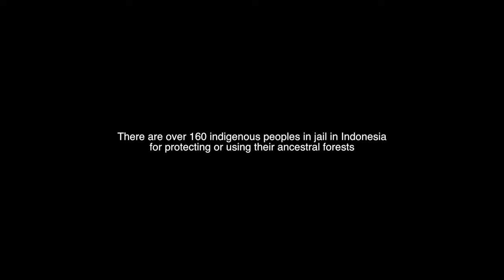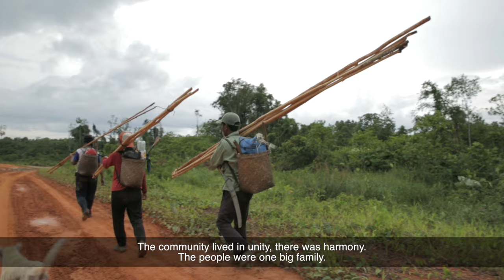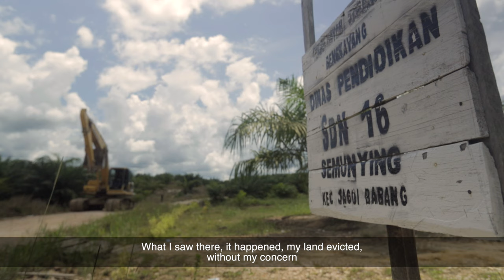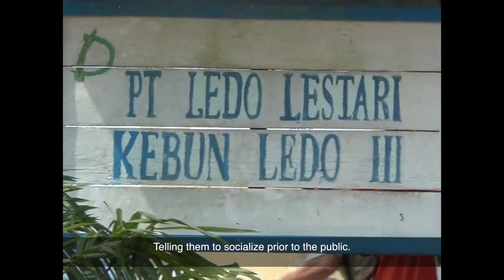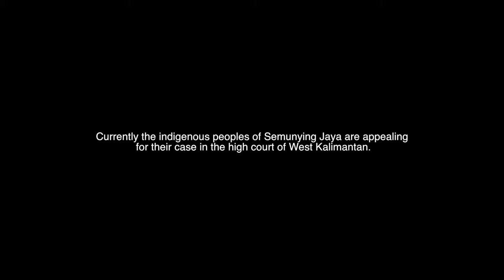Semunying, Indonesia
English synopsis below
Penjara adalah imbalan yang harus diterima oleh Momonus dan Jamaludin dalam upaya mereka mempertahankan tanah leluhur. Sudah 12 tahun ini wilayah adat Semunying dikuasai oleh PT. Ledo Lestari, hutan rimba yang dulu lebat telah berubah menjadi hamparan kelapa sawit. Meskipun mereka dianiaya di tanah leluhur, namun perjuangan mereka tidak pernah padam.

Jail is the reward for Momonus and Jamaludin to defend their ancestral lands. For 12 years already these Semunying indigenous territories have been controlled by P.T. In Ledo Lestari. Their dense forest had been turned into a palm oil plantation landscape. Although they have been persecuted and abused in their ancestral land, their fight is not extinguished.